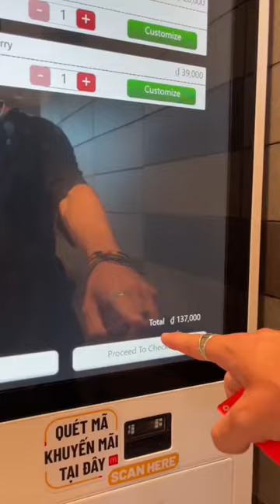Trying out McDonald’s in Vietnam 🇻🇳🍟